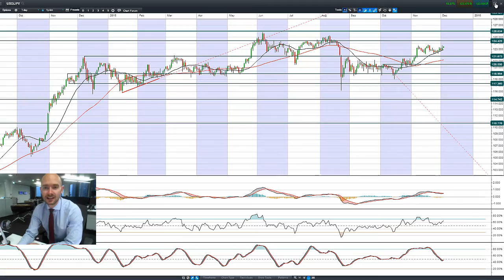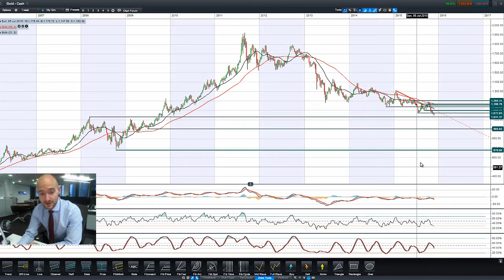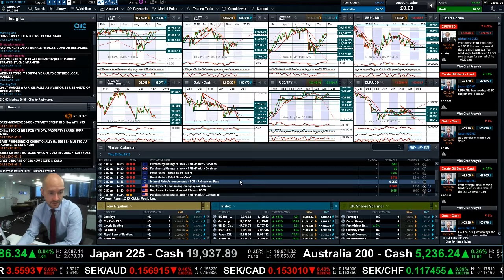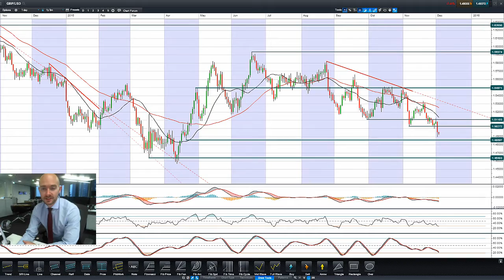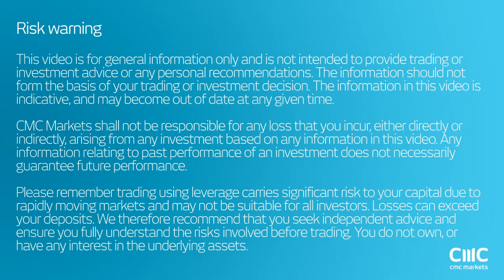How has strong ADP coupled with inbound ECB affected the markets? CMC Markets 3rd Dec